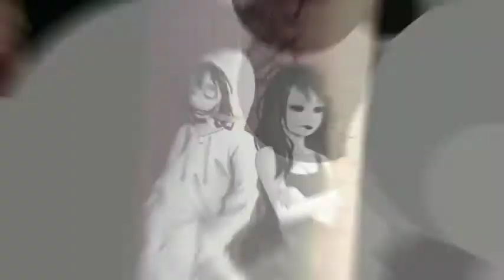Jane The Killer- Copycat